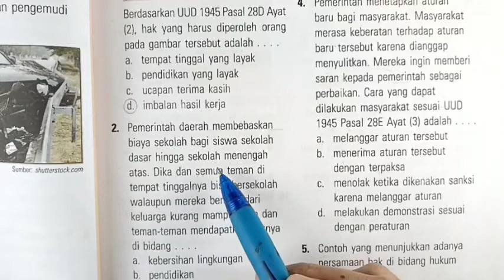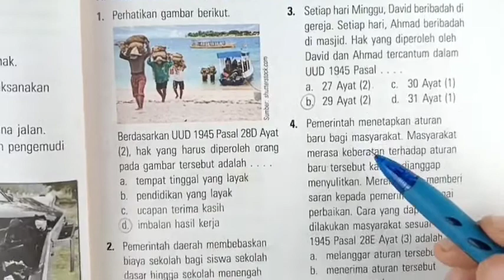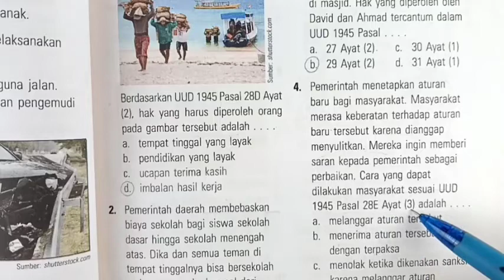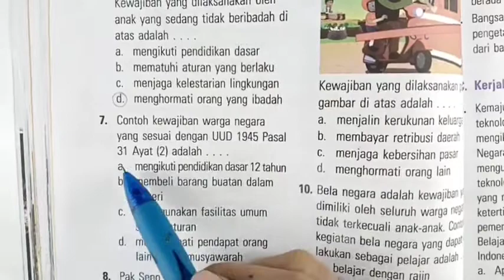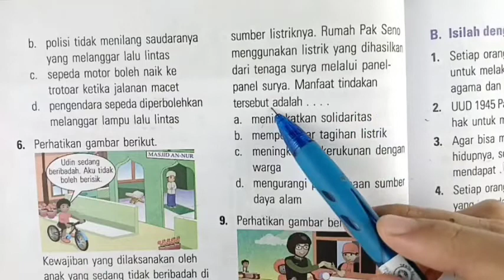Kunci jawaban & pembahasan ESPS PPKn 6 Latihan Ulangan Bab 2 Bagian A halaman 55-56